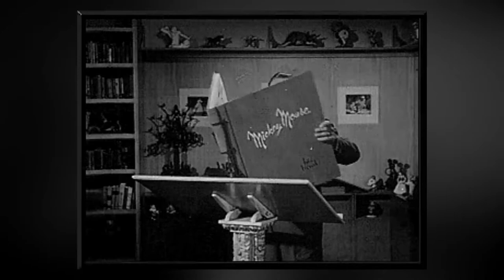Walt Disney World Explorer Moron Movies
And now time for something truly stupid...Inspired by Len Cella's Moron Movies, here's a transformative look at some videos you may be familiar with.